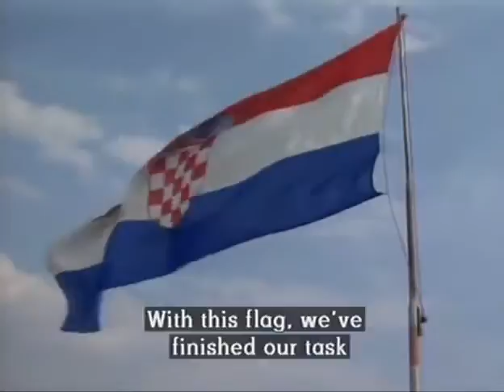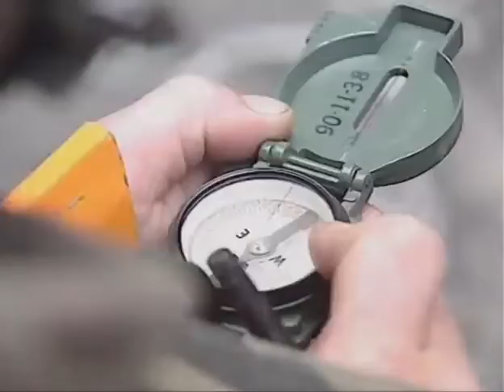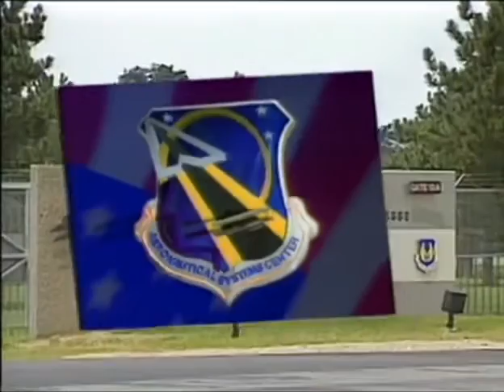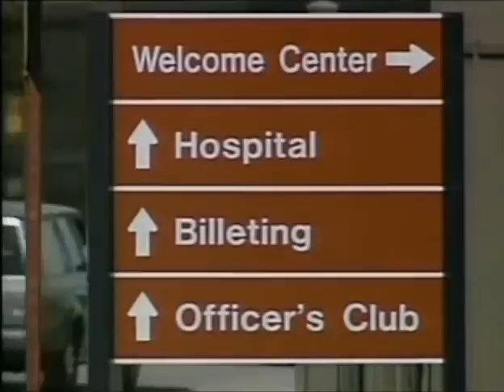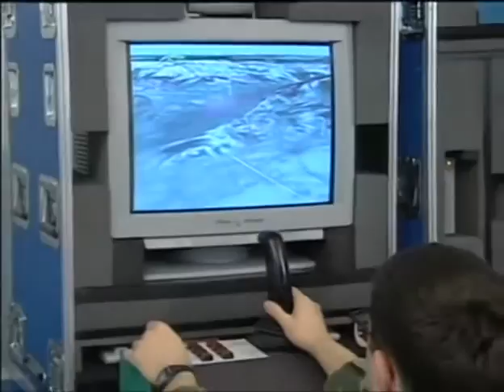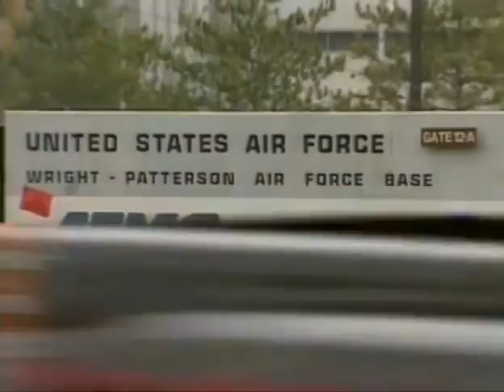BBC The Death Of Yugoslavia 6of6 Pax Americana ✪ War Documentary Channel